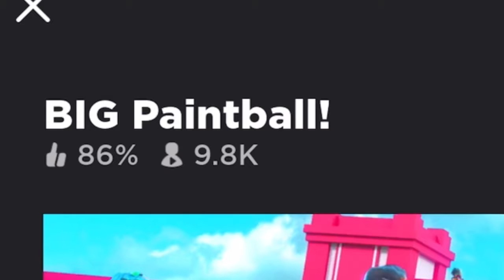Big Paintball But It’s Insane…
Uhhh hi the is a video that took me a couple days to make and it’s still trash
Lol just watch out of pity

Paint big ballls hehe 😜
Paintball
Paintballs